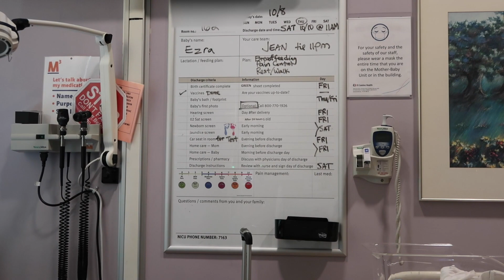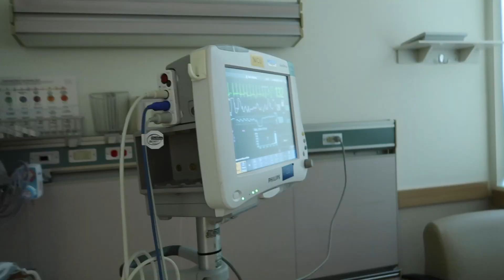First 24 hours with a newborn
Follow along with us as we document what happens right after birth for the first 24 hours with a newborn.  Being first time parents we didn't know what to expect and suddenly we're tasked with taking care of a small human being!  The first 24 hours consist of a lot of tests, eating, sleeping and changing diapers.

SONG:
+ Harps by Revive

+ My name is Brittany and I’m a lawyer living life in the Bay Area.  I love showing you guys what my life is like here in the Bay Area and what delicious places there are to eat and what fun things there are to do.  Your support means the world to me :)

Experience the Bay Area through my lens.